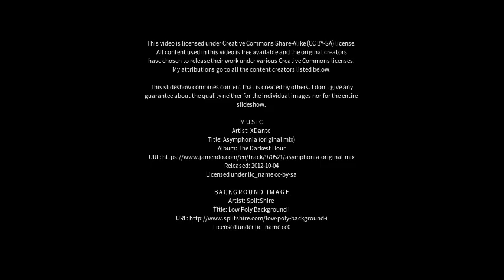Best places to visit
Best places to visit - Baranzate (Italy) Best places to visit - Slideshows from all over the world - City trips, nature pictures, etc.